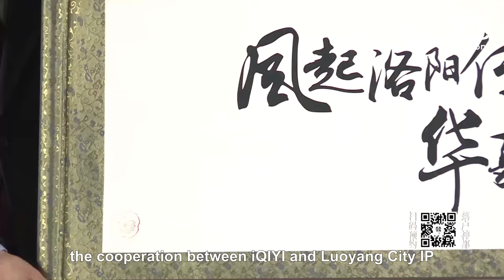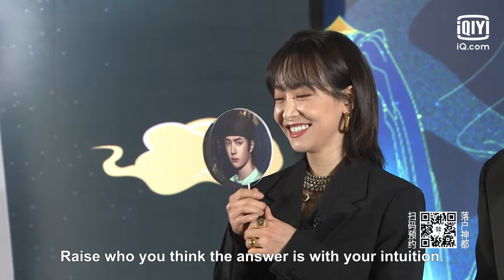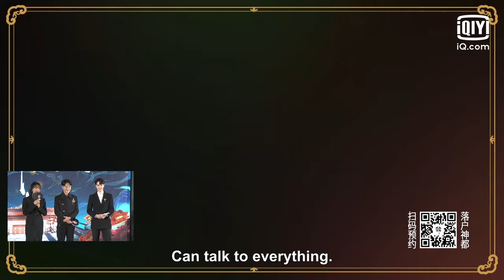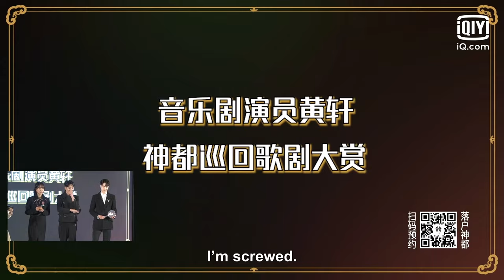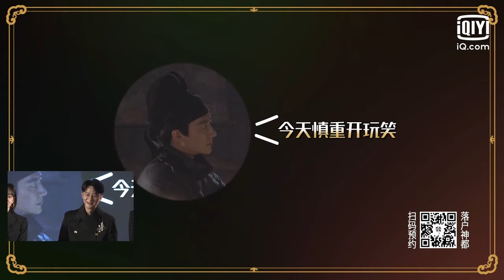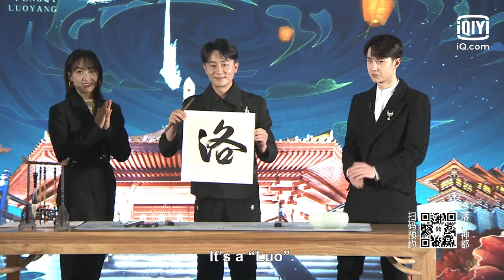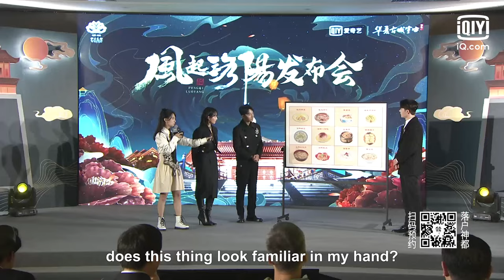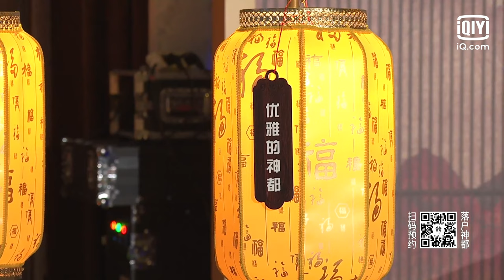🔎Luoyang Press Conference | iQiyi Romance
【Cast】Huang Xuan, Wang Yibo, Victoria Song

【Introduction】Chinese drama "Luoyang" (2021) is adapted from Ma Boyong's novel with the same name, which tells a series of stories that happened during the Wu Zhou period where a group of people from different classes investigated the unsettled case in Luoyang. Gao Bingzhu (played by Huang Xuan), a vice Sleuth-hound captain bottom of Luoyang, was involved in a case by mistake and became a suspect. When he tried to prove his innocence, he met Baili Hongyi (played by Wang Yibo) who found out the truth about his father being poisoned. The two cooperate and investigate. Si Yue (played by Song Qian), who is from a prestigious family, investigates and approaches Gao Bingzhu, who is excellent in martial arts and has wisdom to find information related to the case. These two people of completely different classes are not pleasing to each other's eyes. But they had to be tied together. As they continued to dig into the case and search for the truth, they discovered a shocking conspiracy capable of destroying the God city and staining Luoshui with blood. Chinese drama "Luo Yang" starring Huang Xuan ("Minning Town", "Red Sorghum"), Wang Yibo ("The Untamed", "Legend of Fei") and Song Qian ("Find Yourself"), will be broadcasted online on iq.com.